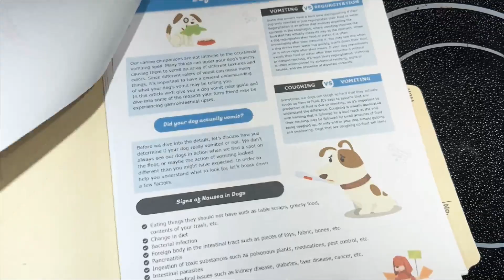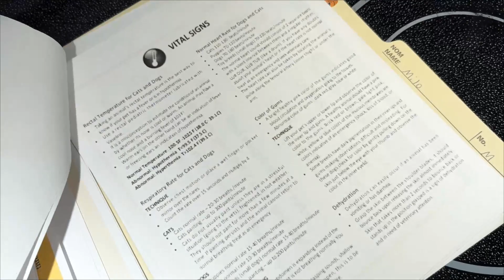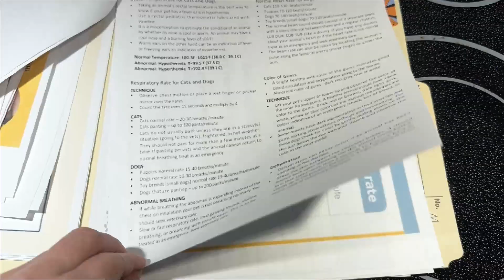Milo Adopted By A Couple Who Work From Home | ADOPTION DAY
Milo had been adopted by a lovely couple who work from home which is perfect for Milo because he will get to see his new parents all the time :) We are going to miss you so much sweet little Milo and you are forever thought about and loved by us.